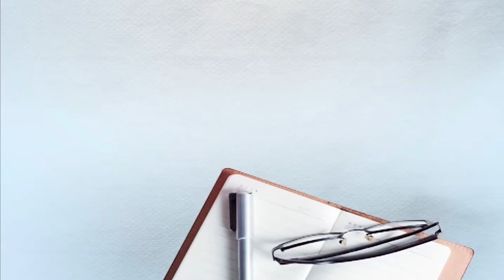ਕੰਬਾਈਨ ਖੜ੍ਹੀ ਸੀ, ਵੱਢਣ ਤੋਂ ਪਹਿਲਾ ਹੀ ਲੱਗੀ ਖੇਤ ਨੂੰ ਅੱਗ, ਦੁੱਖ ਦੇਖ ਮਸੀਹਾ ਬਣ ਬਹੁੜਿਆ NRI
Crops Fire, Farmers, Farmers Pain, Farmers Lose, Tractor, Combine, NRI Helping